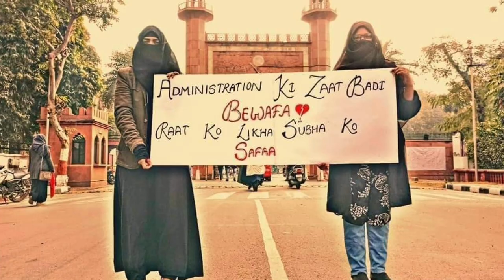AMU Stands with JNU|Maazin Husain Zaidi|Abul Farah Shazli|Nadeem Ansari|Kuwar Mohammad|Sajad Husain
NRC CAA NPR  के खिलाफ पूरे भारत में विरोध प्रदर्शन चल ही रहा था कि 7 जनवरी 2020 को जेएनयू के अंदर कथित तौर पर एबीवीपी के लोगों ने चेहरा ढक कर मारपीट की उसके बाद अलीगढ़ मुस्लिम विश्वविद्यालय के छात्रों ने हुमन चैन बनाकर एकता का सबूत दिया और वहां के स्टूडेंट लीडर क्या कहते हैं इस रिपोर्ट को देखिए.